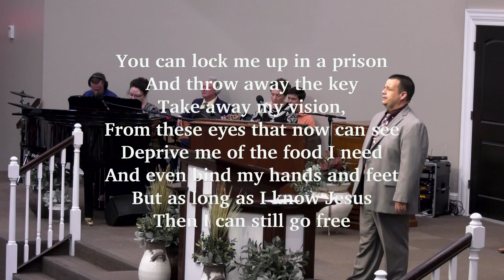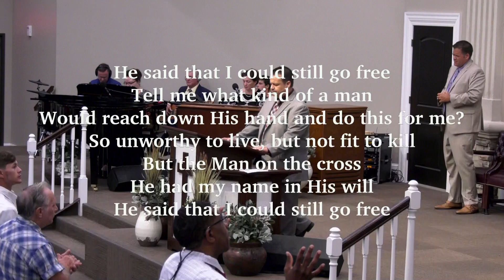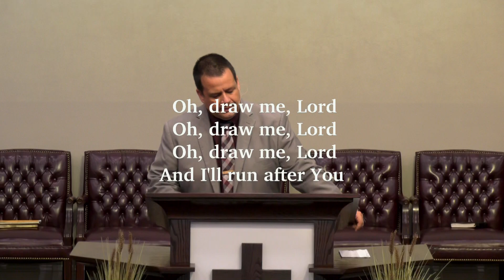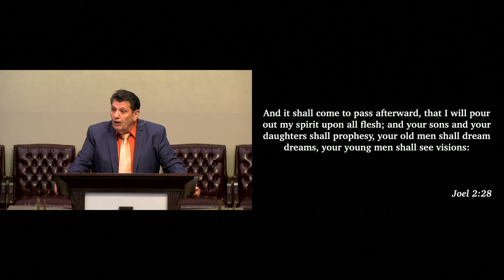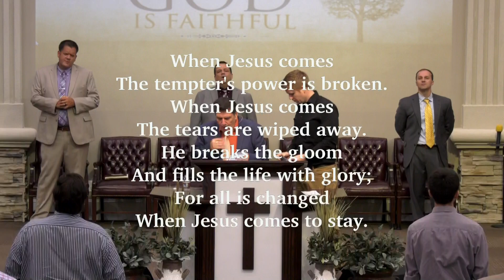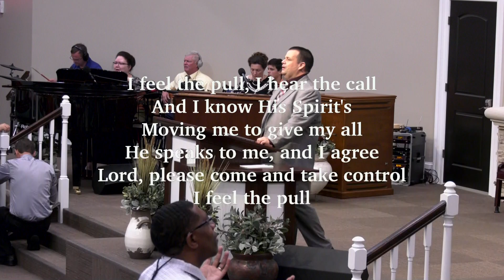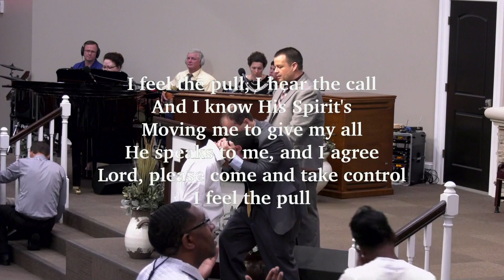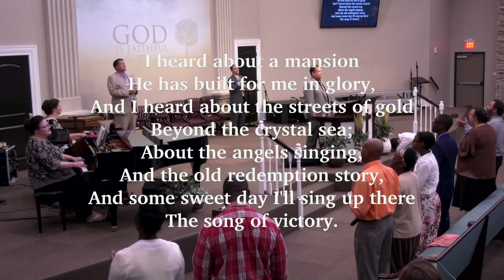The People of the Book, Part 91 (Is There Hope of Revival? - Part 2) - Pastor Tim Pruitt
Pastor Tim Pruitt ministers on "Is There Hope of Revival? (Part 2) during the Sunday morning service at Evening Light Tabernacle (Minden, LA) on August 2, 2020. For more information about the church and to view other services online, please God bless you!